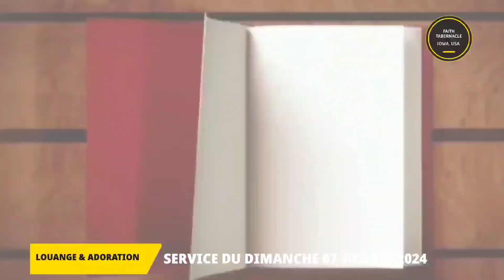LES CANTIQUES DE SION